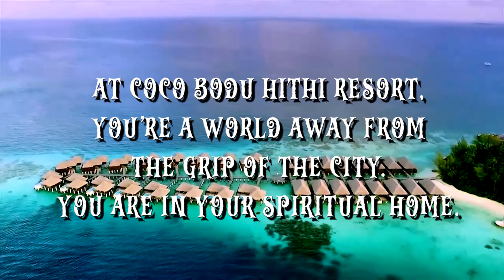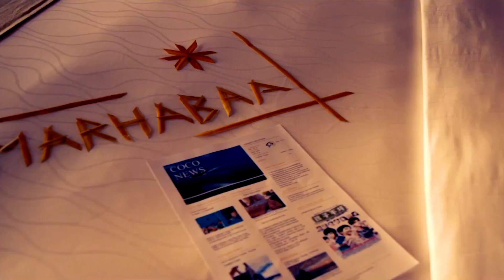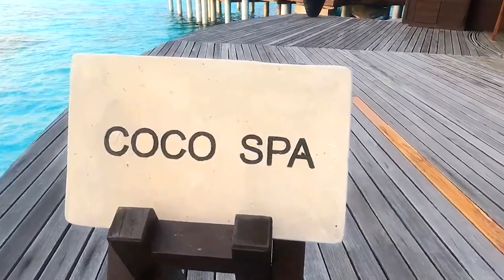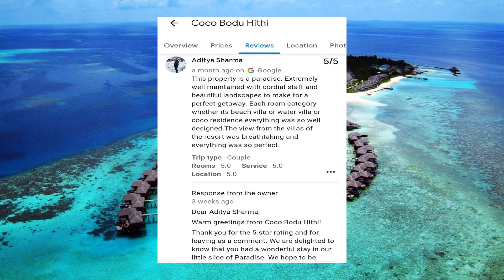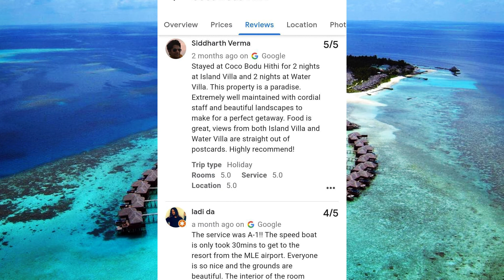Coco Bodu Hithi Maldives | Coco Bodu Hithi Water Villa With Pool | Resort Tour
COCO BODU HITHI ISLAND RESORT MALDIVES:

The Coco Bodu Hithi Resort in the Maldives reflects the Island’s character in its every dimension. Our Maldives resort is your chic retreat. Reconnect with yourself, your loved ones and the wonder of the natural world. Remind yourself what time out and travel should feel like. Breathe the clean, sea air. Meet the Hawksbill turtles. Witness the peaceful majesty of the native Nurse sharks. Explore the exotic colours of the reef’s inhabitants. Swim with Manta rays. Take a sunset cruise across calm waters. Sink your toes into the white sand and ease yourself into island life and its relaxing, dreamy pace. All of this is yours, at the Coco Bodu Hithi Maldives Resort.

0:12 Overview of COCO BODU HITHI ISLAND RESORT MALDIVES
0:49 How to reach COCO BODU HITHI ISLAND RESORT MALDIVES
1:10 Room types at COCO BODU HITHI ISLAND RESORT MALDIVES
1:32 Beach Villas at COCO BODU HITHI ISLAND RESORT MALDIVES
1:37 Water Villas at COCO BODU HITHI ISLAND RESORT MALDIVES
1:41 Dining Experiences at COCO BODU HITHI ISLAND RESORT MALDIVES
2:45 Activities and Adventure at COCO BODU HITHI ISLAND RESORT MALDIVES
3:01 Amenities at COCO BODU HITHI ISLAND RESORT MALDIVES
3:42 Room Pricing at COCO BODU HITHI ISLAND RESORT MALDIVES

ᴄᴏɴᴛᴀᴄᴛ ᴏᴜʀ ʀᴇꜱᴇʀᴠᴀᴛɪᴏɴ'ꜱ ᴛᴇᴀᴍ ꜰᴏʀ ꜰᴜʀᴛʜᴇʀ ɪɴꜰᴏʀᴍᴀᴛɪᴏɴ.
ᴄᴀʟʟ ᴜꜱ ᴏɴ ɪɴᴅɪᴀ ᴛᴏʟʟ ꜰʀᴇᴇ: 𝟏𝟖𝟎𝟎 𝟒𝟏𝟗 𝟏𝟑𝟏𝟔

4 easy steps to get your Maldives trip planned professionally
1. Tell the details by clicking the below links

2. Planning of itinerary
3. Payment
4. Receive your travel vouchers

About Olivel Tours:  ►

Olivel Tours offering more than 150 international and 100 domestic destinations at affordable price with good quality and within the budget. Secret behind our success is “customers safety is our first priority” which are working hard each time to give our customers “quality & safety” on each tour which brings us a happy customer reference.

Our specialized departments offer a diversity of services. Every department works independently to provide the best service to our customers, targeting their friendship and a long-lasting relationship.

Our services include EVERYTHING related with tourism such as: –

► International Airline Reservations & Ticketing
► All over the year excursions and itineraries,
► Adventure Tour Packages
► Pilgrimage Tours
► Maldives honeymoon tour Packages
► budget international tour packages
► budget tour packages from India
►Best honeymoon tour packages
► Tailored Made Tours
► Incentive, Special interest groups.
► Budget Maldives tour Packages
► Cruises worldwide & locally
► Camping services.
► Meet & Assist services worldwide
► best Maldives tour Packages